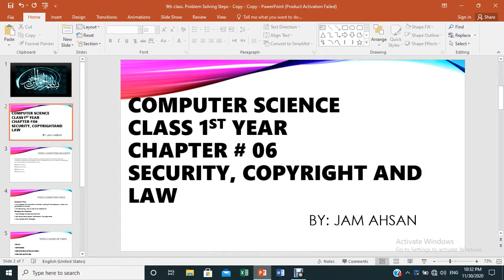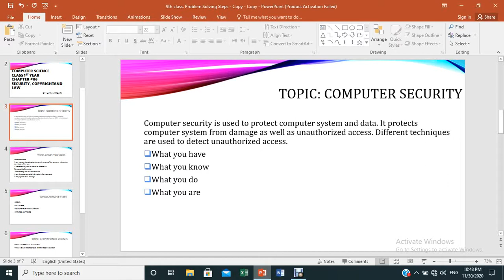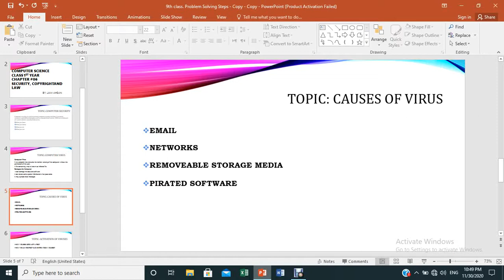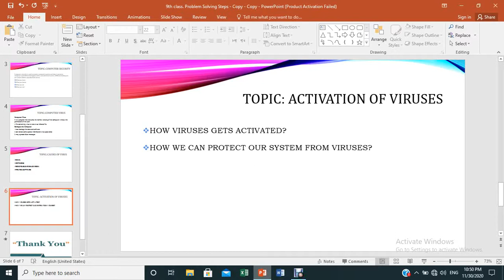1st year Computer Science Lecture 1